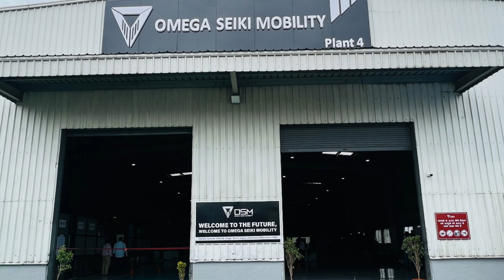తొలిసారి తైవాన్ ను కాదని జపాన్ తో కొత్తగా దోస్తీ చేసిన భారత్ దేశం.! ఆందోళనలో పడ్డ ప్రపంచ దేశాలు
Watch: తొలిసారి తైవాన్ ను కాదని జపాన్ తో కొత్తగా దోస్తీ చేసిన భారత్ దేశం.! ఆందోళనలో పడ్డ ప్రపంచ దేశాలు